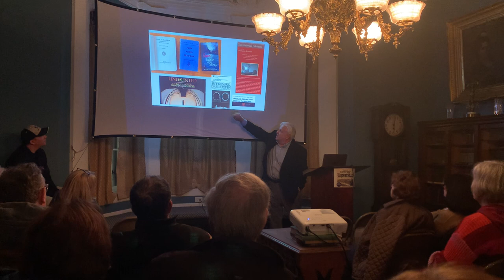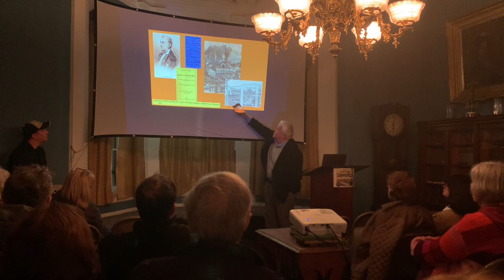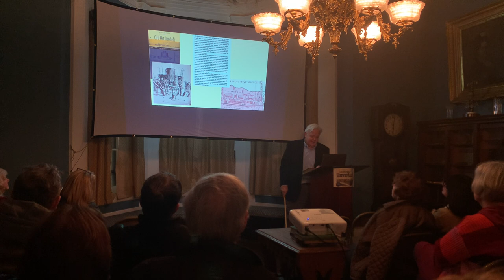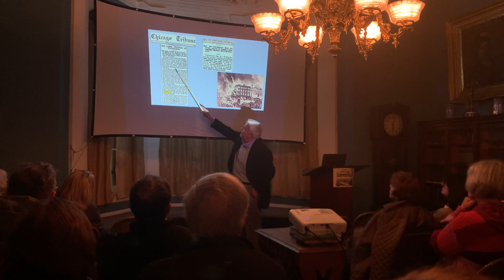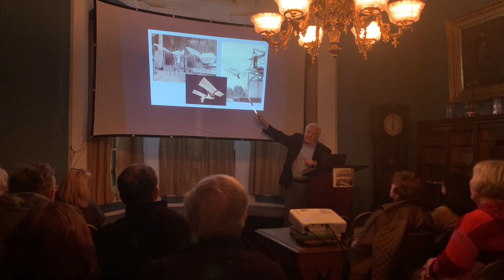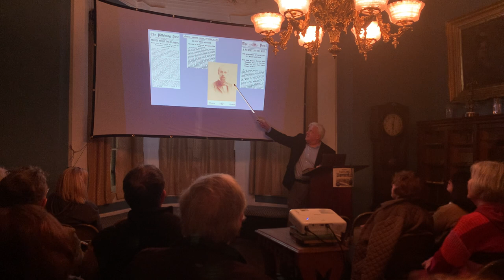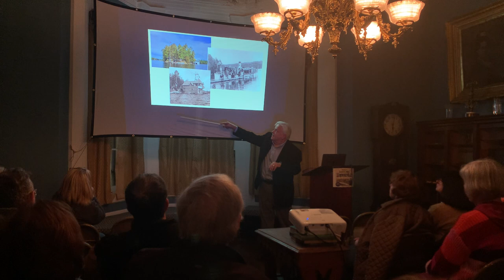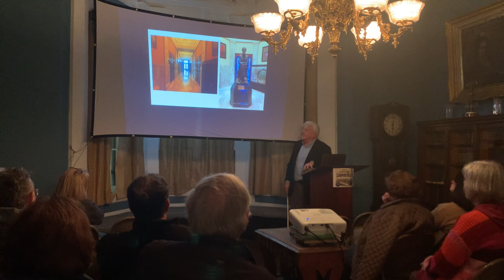“From Brownsville to the Heavens: The Star Filled Life of John A. Brashear.”- By Frank Kurtik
“From Brownsville to the Heavens: The Star Filled l  my Life of John A. Brashear.”- By Frank Kurtik

On Thursday, February 18 2023 for our “Days gone by” lecture series as historian Frank Kurtik presented the life and career of one of Brownsville’s most famous sons, Dr. John Alfred Brashear.

An inventor, astronomer, and philanthropist, Dr. Brashear’s accomplishments are known through the world as Mr. Kurtik brings them to life for our own generation to appreciate. This presentation is great for anyone who enjoys history, science, or invention.